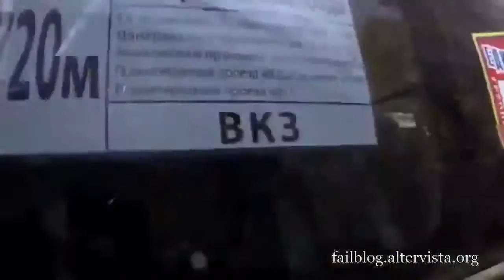▶ Car Crash Compilation -part 98